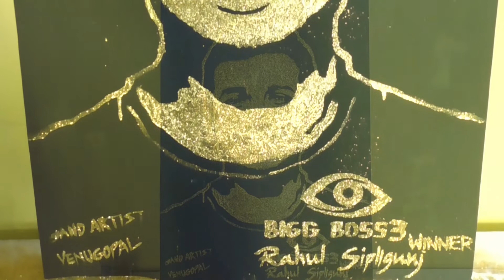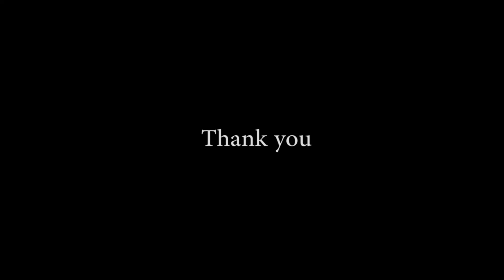Glitter Portrait Painting by Sand Artist Venugopal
Congratulations RahulSipligunj bro for winning BiggBossTelugu3 title.
India's Got Talent Venugopal Artist,
RahulSipligunj Glitter Painting
India Sand Artist, Hindustan ka Big Star Winner...2016
From .I created 2017 Sand art video by South Indian Sand artist Mr. Venugopal (International Sand Artist)
Presented by Hyderabad, Telangana.